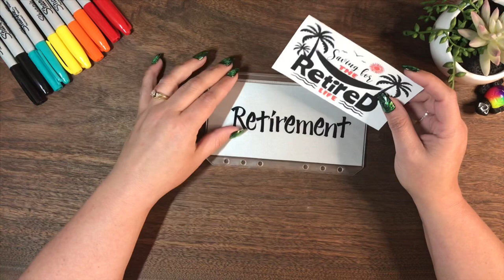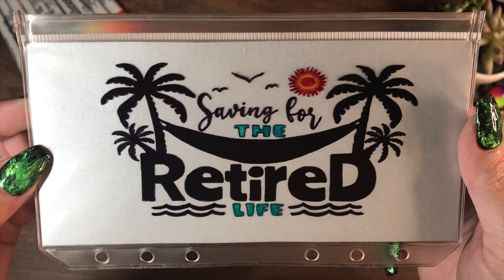🌴DIY Custom Cash Envelope | Ep. 32 | Cash Envelope System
Weekly series on my channel called “DIY Cash Envelope Customization”. This was Episode 32. I will be dropping a new video to this series each week!

💟Products Used:
•NicPro Self-Adhesive Rhinestones (Amazon)
•Krylon UV-Resistant Clear Acrylic Coating Sealant (Amazon)
•Pure Acetone (Amazon)